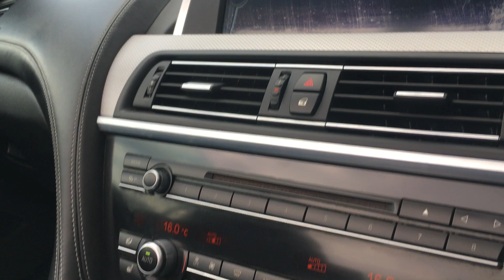Autoprestige Uk BMW 640d Convertible Great Spec…